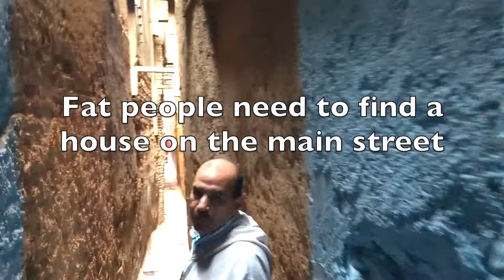In the Fes Medina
Fes, Morocco has one of the largest pedestrian-only zones in the world, a labyrinth of 9000 little alleys, with lively commerce and the oldest university in the world.